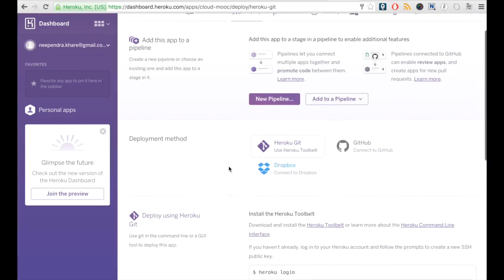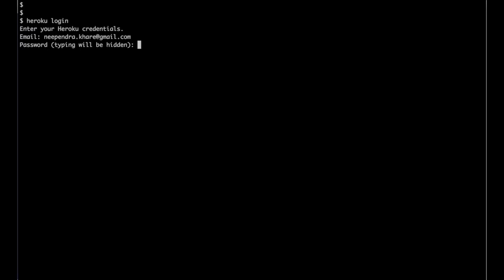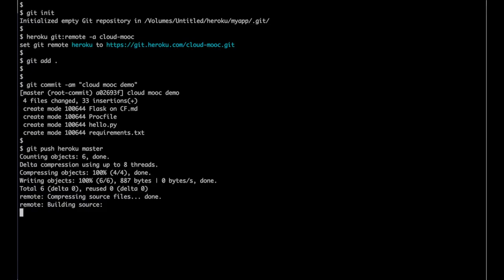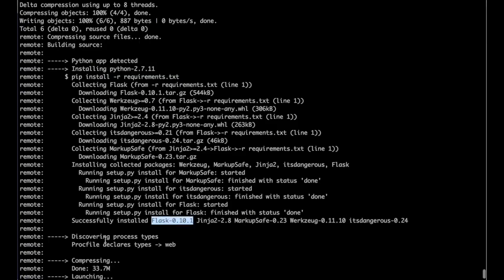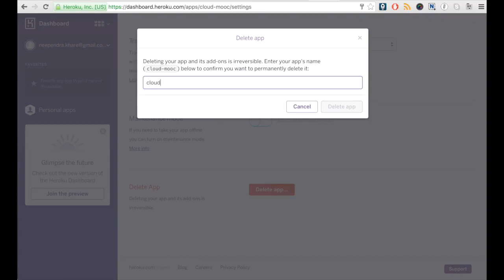Deploying an Application on the Heroku Platform